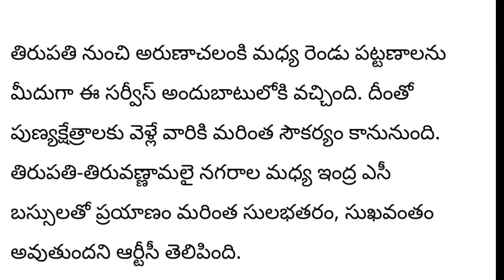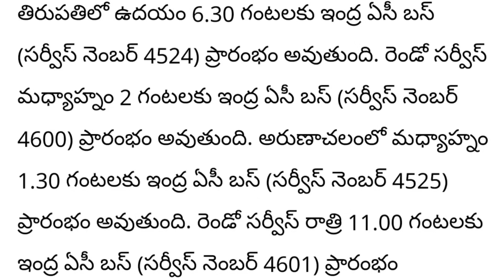తిరుపతి నుండి ఆ పుణ్య క్షేత్రమునకు ఇంద్ర A/C బస్ సర్వీసెస్ ప్రారంభము NEW A/C BUSES STARTED